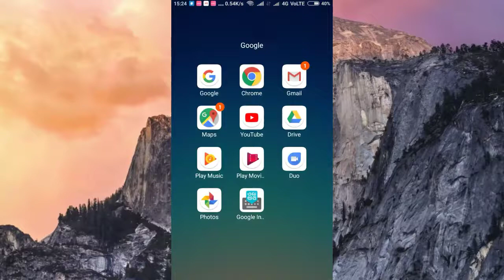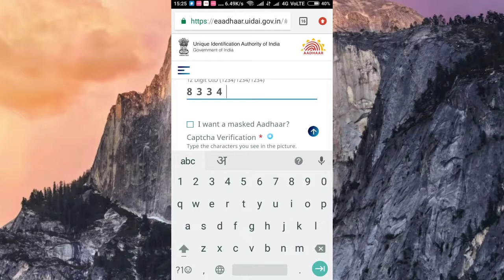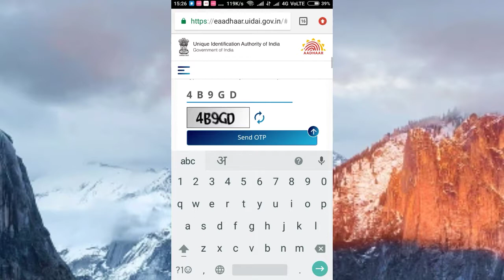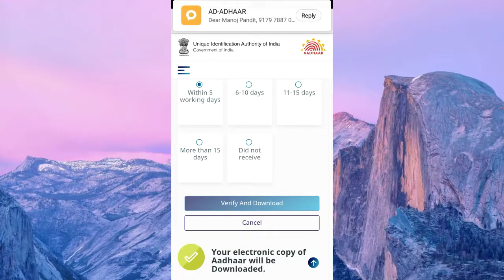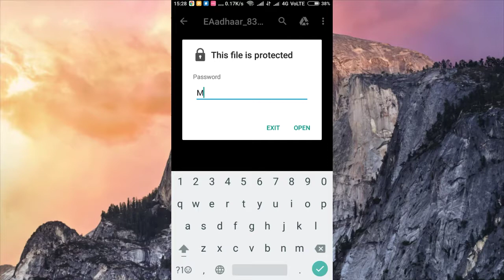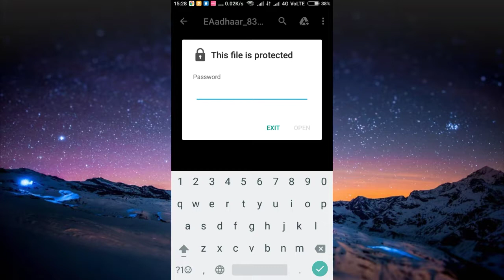How to download full aadhar no aadhar card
Adhar down lod with vid | what is vid | manoj pandit | manoj dey | FULL TECHNICAL INDIAN
manoj pandit video
manoj dey | manoj pandit video | downlod adhar
downlod vid wit adhar | what is vid | how to downlod adhar | adhar downlod kaew kare pure adhar number ke sath | mobail se adhar kese downlod kare | uidai downlod karne ka sabse asan tarika | adhar downlod kese kare | downlod e adhar | downlod vid with adhar card | new idea adhar downlod adharcard | wat is virtual id || virtual id kya hai || adhar downlod kese kare virtual id ke sath ||
wat is masket adhar card  | what is vid | manoj pandit | manoj dey | FULL TECHNICAL INDIAN
i want masket adhar card  | wat is masket adhar card  | masket adhar card kya hota hai |

Google plus .